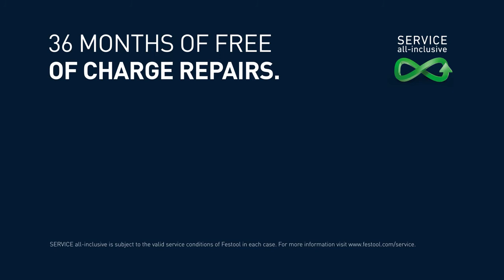Festool PLANEX easy LHS E 225 EQ Drywall Sander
The PLANEX Drywall Sander has become a must-have for drywallers and contractors. The new PLANEX Easy Drywall Sander is a perfect complement for you and your crew.

The new PLANEX easy long-reach sander is the lightest long-reach sander with direct drive on the market: maintenance-free, light and easy to use. For drywall applications, it enables rooms to be prepared more easily and more quickly. The PLANEX easy has a longer service life than you have ever seen before. The brushless motor without flexible shaft is maintenance-free and ensures optimum power transmission. Easy handling makes sanding as quick and trouble-free as possible, and the low weight enables you to work without getting tired for sustained periods. The combination of mobility, versatility and optimum results enables you to quickly and reliably achieve your goal: The perfect surface.